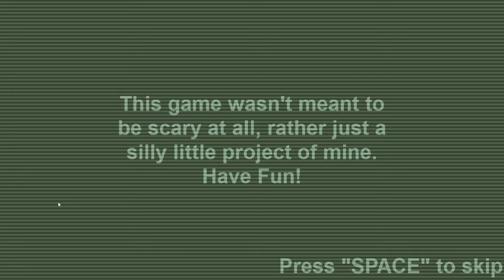FNAF 1 With a Nokia Makeover - FNAF 3310 Fan Game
Ever wondered what it would be like to play a FNAF game on a Nokia phone? Well, here is your chance to see what it would look like.

The original file was crashing on night 5 only, you can play the other nights and extras. The game was updated to fix this, but now my pc is unable to download the updated version.

01:05 Night One
07:12 Night Two
13:24 Night Three
19:37 Night Four
26:31 Jump scares

I love the art style of this game, and you should definitely check it out if you can!